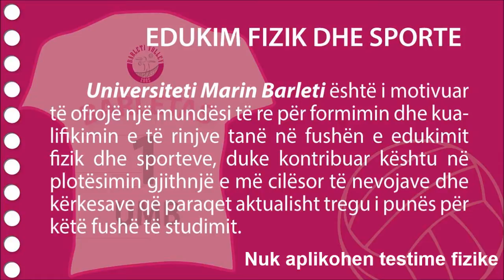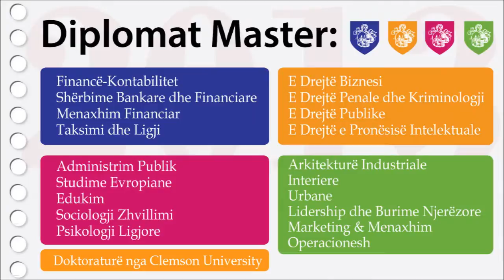Barleti Volej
Barleti Volej 2013 spot